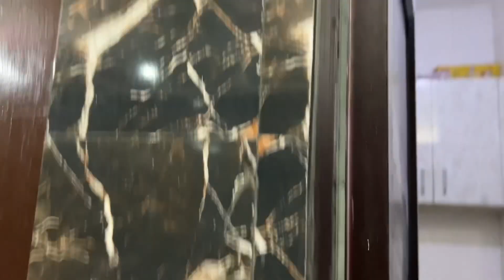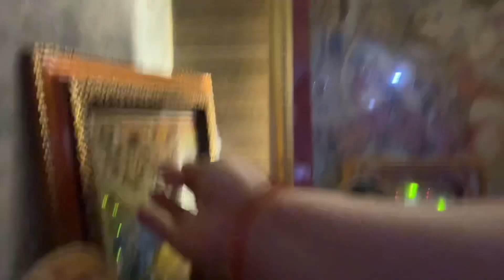आजwalk karne ke chakkar me marte marte bache 😳😒